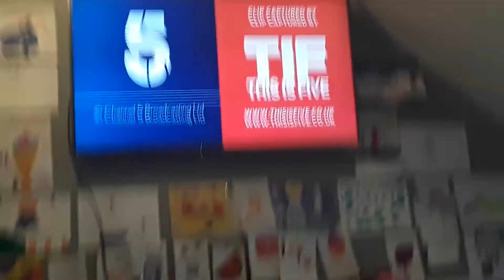5Star Tunnel Ident 2016.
This Features A Colourful Tunnel With People Going Through It.